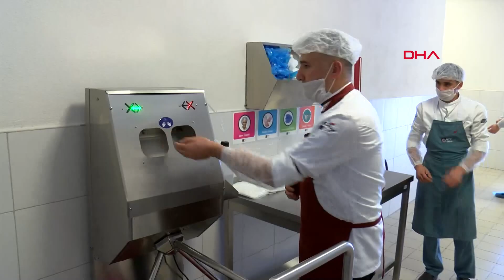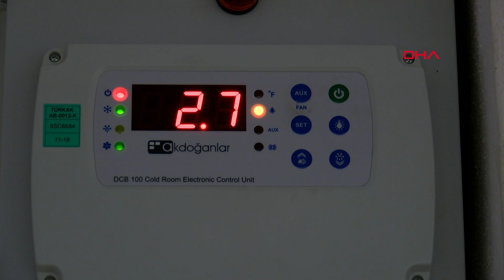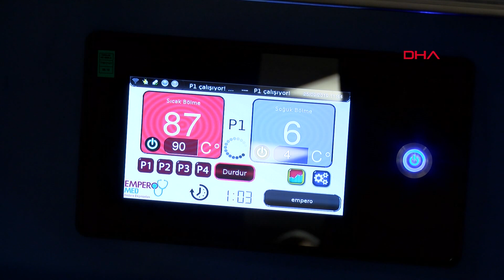Günde 10 bin kişiye yemek hazırlanan mutfağın kapıları DHA'ya açıldı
Ankara Şehir Hastanesi'nde 600 kişinin çalıştığı mutfakta,  hastalar, refakatçılar ve personel için günde 10 bin kişilik yemek hazırlanıyor. Ankara Şehir Hastanesi Koordinatör Başhekim Yardımcısı Uz. Dr. Süha Şen, Türkiye'nin en gelişmiş mutfaklarından birini kurduklarını söyledi.

Geçen Mart ayında Cumhurbaşkanı Recep Tayyip Erdoğan tarafından açılışı yapılan Ankara Şehir Hastanesi'nin mutfağı, ayrı bir binada fabrikaya benzer şekilde kuruldu. 3 bin metrekare alana kurulan ve 600 kişinin çalıştığı dev mutfağı, DHA görüntüledi. 24 saat hizmet verilen mutfakta her gün hasta ve yakınları olmak üzere çalışanlar için 10 bin kişilik yemek hazırlanıyor. Yaklaşık 2 bin 500 hasta, 2 bin 500 refakatçi ve 5 bin personel için yapılan yemekler, daha sonra servis ediliyor. Ayrıca, Hristiyan veya Musevi vatandaşlar için özel kabul edilen günlerde, ayrı bir menü hazırlanıyor. Hastaların bileklerinde takılı olan bilekliklerdeki karekodların, yemek tepsisinin yanında bulunan karekod ile eşleştirilmesiyle hangi hastaya hangi menünün gittiği de sistemden kontrol ediliyor.

'ÖZEL SERVİSLE GÖNDERİLİYOR'

Ankara Şehir Hastanesi Koordinatör Başhekim Yardımcısı Uz. Dr. Süha Şen, mutfağın son teknoloji ile donatıldığını söyledi. Şen, 600 kişinin vardiya halinde çalıştığı mutfakta hastalar, yakınları ve personel için yemek hazırlandığını söyleyerek, "Hazırlanmış olan yemekler, belli bir süre içerisinde porsiyonlara bölünerek, ilgili hastane bölümlerinin altından özel bir servisle gönderiliyor ve gönderim işlemi tamamlandıktan sonra personel için de ayrı bir yerde dağıtımları yapılıyor" dedi.

'KAREKOD SİSTEMİYLE TARAMA YAPILIYOR'

Şen, hastalara uygun yemeklerin servis edilmesinde de teknolojinin kullanıldığını kaydederek, "Hastaların bileklerinde takılı bulunan bilekliklerdeki karekod sistemiyle taramaları yapılıyor ve o hastaya uygun yemek gitmiş oluyor. Buradaki en önemli özelliklerden birisi de yemeklerin servisinde sıcaklık ve soğukluk değerlerini kaybetmeden zamanında verilmesi. Bu yemeklerin taşınmasında da ayrıca +4 ila +60 santigrat derecede soğuk ve sıcak ayrımı da yapılarak kişilere en sağlıklı bir şekilde verilmeye çalışılıyor. Bunlarla ilgili bakteriyel ve kimyasal analizlerde her zaman yapılıyor" diye konuştu.

Şen, sebze ve meyvelerin doğru bir biçimde yıkanarak servis edilmesi için de sistem kurduklarını belirtti.